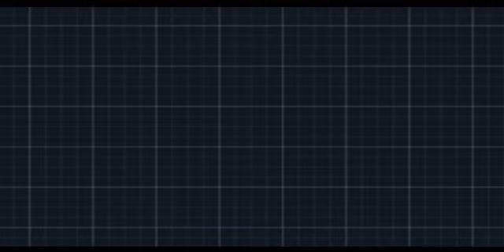Let's Play Pokemon Volt White 2 Part 35 Trolling Moltres & Awesome Entei